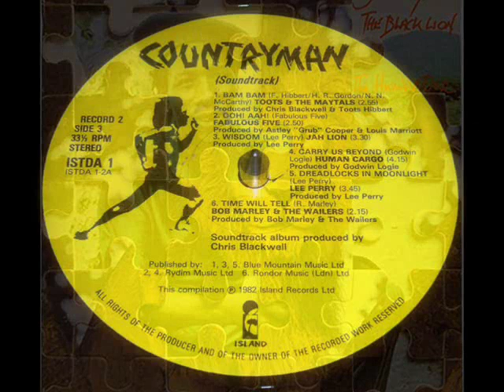Jah Lion & Lee Perry - Wisdom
Jah Lion (aka Jah Lloyd) classic hit "Wisdom" originally released in 1976 on his album Colombia Colly which was produced by the legendary Mr Lee Perry on his iconic "Words" riddim. This track also featured on the soundtrack album of "Country Man" a few years later (where I've taken this from).  Augustus Pablo fans will recall this riddim as "Meditation Dub".